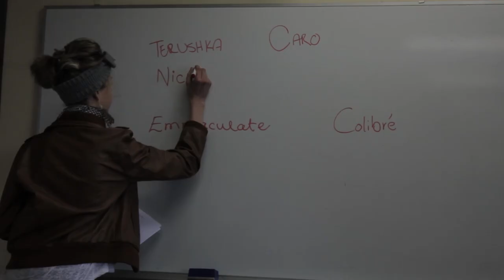Etudiant à l'Université de la Vie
Etudiant à l'Université de la Vie is a product of the Creative Expression module at The University of Pretoria in South Africa. It is a collaboration between second year French foreign language students and their lecturer Philomène.
Lyrics : Lee Smith, Philomène
These lyrics are based on a song by Tiken Jah Fakoly, Africain à Paris, who drew inspiration from Sting's song Englishman in New York
Melodies & Harmonies : Philomène
Students:  Edwin Mtudza, Zamanci Mabuwa, Nadine van der Westhuizen, Reneilwe Moeketsi, Lee Smith, Chido Mutangadurao, Mokgethi Nkosi & Emmaculate Asige.
Videographer: Adam Heyns